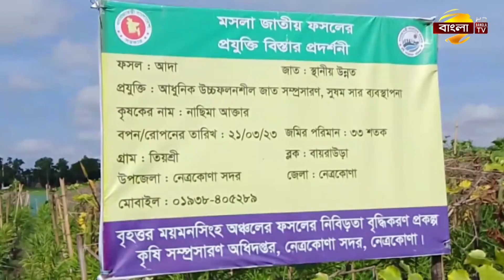ইউটিউব দেখে বস্তায় আদা চাষ এক নারী উদ্যোক্তার! | Ginger Cultivating in Sacks | Bangla TV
২০২১ সালে ইউটিউব দেখে বাড়ির পাশে পরিত্যক্ত জমিতে বস্তায় আদা চাষ শুরু করেন এক নারী উদ্যোক্তা। তাকে দেখে স্বল্প সময়ে অল্প খরচে আদা চাষের সফলতা দেখে আগ্রহী হচ্ছেন স্থানীয় অনেকেই। আগ্রহী কৃষক ও উদ্যোক্তাদের মাঠ পর্যায়ে প্রয়োজনীয় উপকরণ ও পরামর্শ দিচ্ছে জেলা কৃষি বিভাগ।

"Bangla TV" is a News & Program Based sattelite TV station based in Bangladesh.